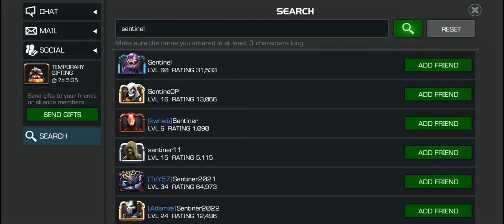6 star R1 Black Widow DO takes down 6 star R3 Sentinel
Would like to try her more against robots 😁. Are there any other particular fights or nodes she is amazing at?